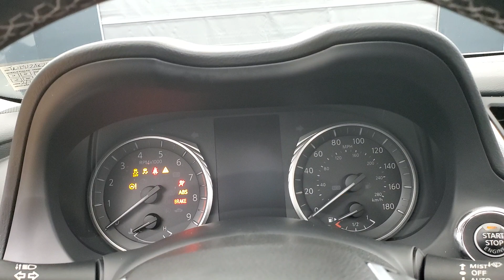2019 INFINITI Q50 3.0t LUXE NAVIGATION SUNROOF BACK-UP CAMERA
Stock #:592783
AUXILARY AUDIO INPUT, BACK-UP CAMERA, BLUETOOTH CONNECTION, CD PLAYER, FOG LAMPS, HEATED FRONT SEATS, INTEGRATED TURN SIGNAL MIRRORS, KEYLESS START, NAVIGATION SYSTEM, POWER DRIVER SEAT, POWER PASSENGER SEAT, PUSH BUTTON START, SUNROOF/MOONROOF, USB, AWD, 118-POINT INSPECTION PROCESS.

Awards:
  * 2019 KBB.com 10 Best Luxury Cars Under $35,000